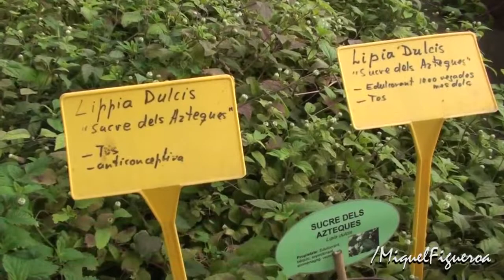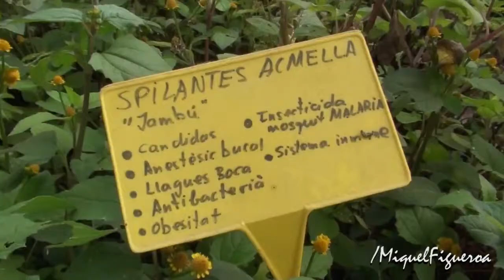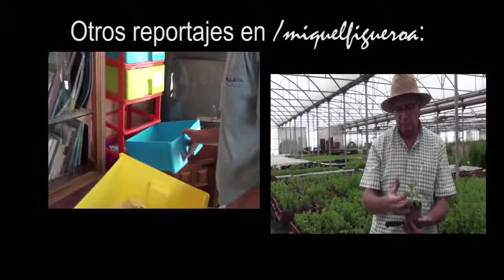Fiori Proibiti (con Josep Pàmies) sub ITA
Video di Miquel Figueroa sottotitolato in italiano